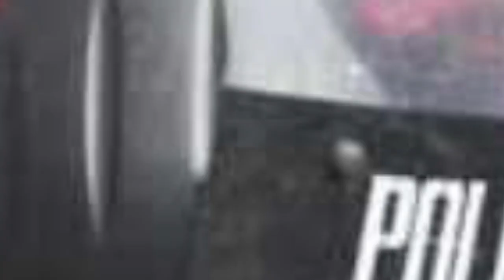Sonko Trial: School Suspended In Southern Senegal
The Senegalese authorities have decided to suspend school for almost a week in the region of Ziguinchor (south), the scene of clashes around the rape trial of opponent Ousmane Sonko.

“Courses are suspended throughout the region in schools, establishments, and vocational training centers” from Friday inclusive to May 25 at 8 a.m., indicates a document from the educational authorities published on social networks and authenticated by AFP with of the ministry on Thursday.

This period covers a new appointment of Mr. Sonko with justice, scheduled for May 23 and likely to cause new tensions.

This Thursday being a public holiday and classes having been canceled on Monday, Tuesday, and Wednesday because of the unrest, the students of Ziguinchor will have been deprived of class for almost two weeks.

Ziguinchor, of which Mr. Sonko is the mayor and where he has retired for several days, was plagued Monday and Tuesday by clashes between young supporters of Mr. Sonko and the police. The young people were protesting against the trial of Mr. Sonko heard Tuesday in Dakar and intended to block around his home a possible police intervention to drag him by force before the court.

Unrest also took place in Dakar and elsewhere. The authorities reported three deaths, without the relationship with the unrest being clearly established.

The trial was adjourned to May 23. The question of the presence of Mr. Sonko and a possible coercion by body remains unresolved.

Mr. Sonko, president of the Pastef-les Patriotes party and third in the presidential election in 2019, has always protested his innocence and shouted at the plot of power to remove him from the presidential election in 2024. He announced that he would no longer respond to court summonses.

He has been silent for the past week and has remained invisible to the public during the clashes. He left his home on Wednesday late afternoon, enjoying a walkabout among his enthusiastic supporters.